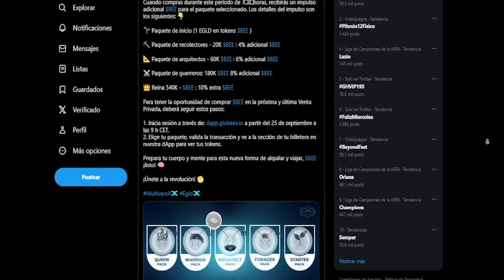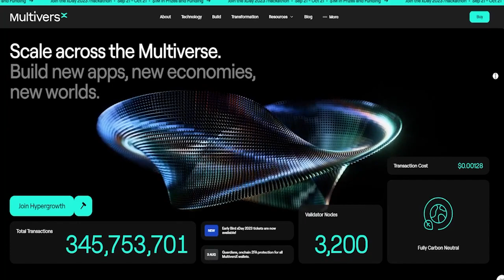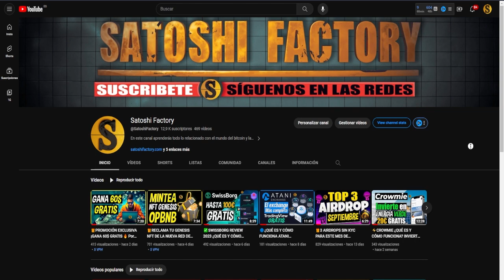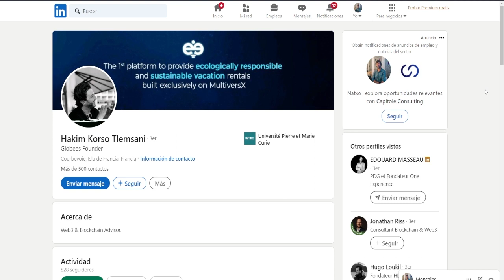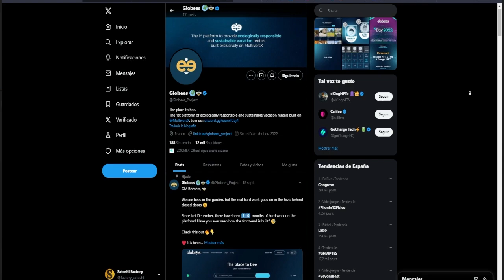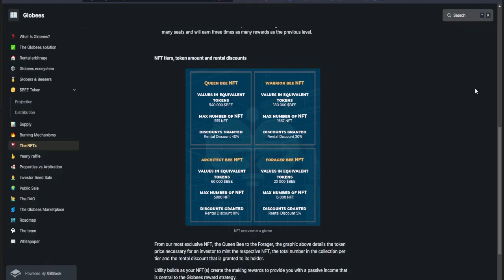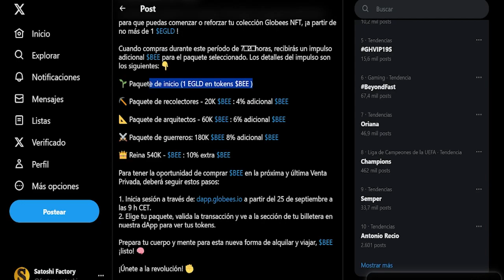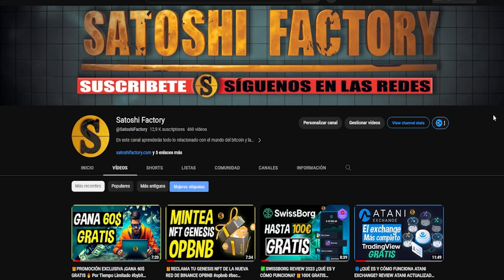😎¿Qué es y cómo funciona Globees? Review completa en Español Sorteamos 3 starter packs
Review completo sobre el proyecto Globees, el nuevo airbnb de las criptomonedas.
🎁Crea tu cuenta en la nueva web de Globees (Email, sin KYC):
🎁Sorteo de  3 Starter Packs para la comunidad de ⚡️Satoshi Factory⚡️

00:00 Introducción ¿Qué es y cómo funciona Globees?
01:21 Todo sobre Globees en nuestra web Satoshi Factory
01:50 ¿Qué es y cómo funciona Globees?
04:08 Sobre el equipo de Globees
05:11 Token $BEE y tokenomics de Globees
07:04 NFTs de Globees
07:56 Venta privada del token $BEE
09:10 Sorteo de 3 starter packs Globees
09:58 Conclusión Globees
10:44 Final